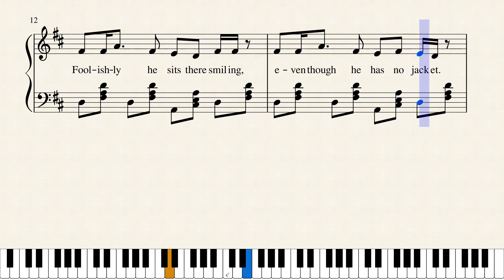Lazy Harp Seal Has No Job - Piano Solo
This is an arrangement of Lazy Harp Seal Has No Job by Parry Gripp that I put together after being really bored one afternoon. Hope you enjoy 🤙